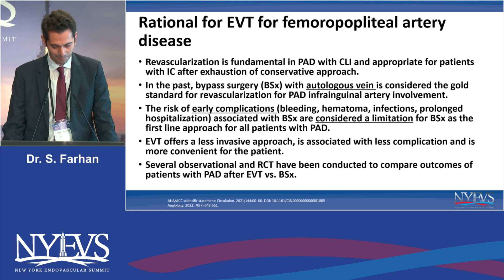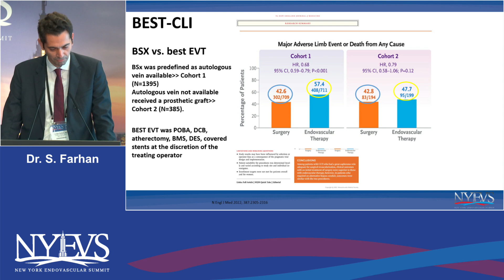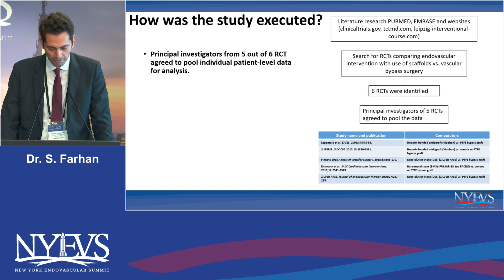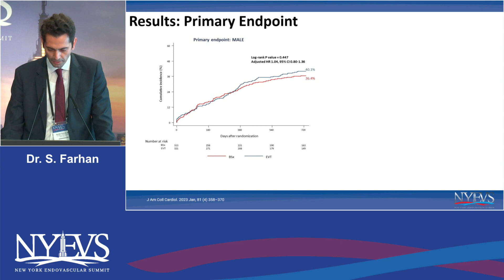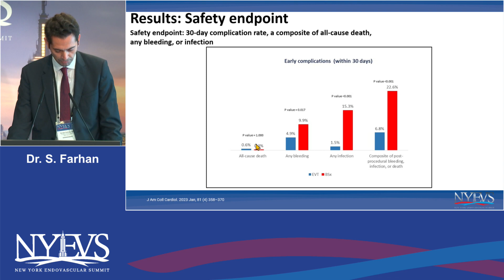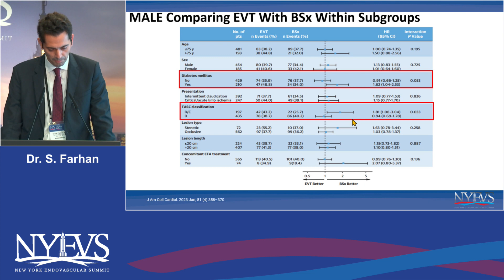Revive study does it provide insight to bypass vs Stenting Serdar Farhan Debate Endovascular therap